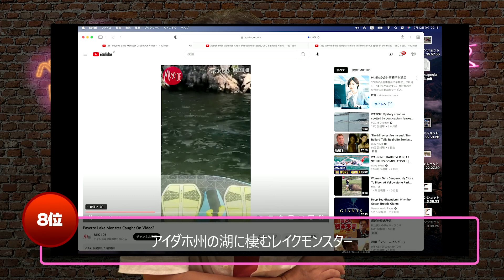8位 アイダホ州の湖に棲むレイクモンスター 世界オカルト最前線 ベストヒットUSA（うさ）TV Vol.15 2023年7月12日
紹介記事（UNEXPLAINED-MYSTERIES.COM）

ベストヒットUSA（うさ）TV Vol.15 後編（スポットライト・もうすぐベスト10・3位～1位）はこちら

世界オカルト最前線 ベストヒットUSA（うさ）TV
この番組は、マニアとビギナーの懸け橋的な位置づけから、ランキングと特集を通してオカルトリテラシーを高めていくことを目的としています。
オカルトという言葉には、「隠れていて見えない」「深淵な」という意味があります。
転じて神秘的というニュアンスで使われるようになっています。
UFO、陰謀論、UMA、超能力、都市伝説、心霊、オーパーツ、そして予言といったジャンルの話題を取り上げながら、オカルトという言葉の本来の意味に従って、隠れていて見えない、深淵なものをつまびらかにしていきましょう。

MC：宇佐 和通（うさ わつう）翻訳家・ノンフィクションライター
月刊『ムー』を中心に、オカルト・サブカルチャー系のネタに関する話をさまざまな媒体で紹介
業界歴：今年で29年